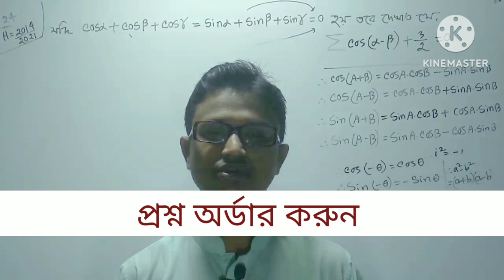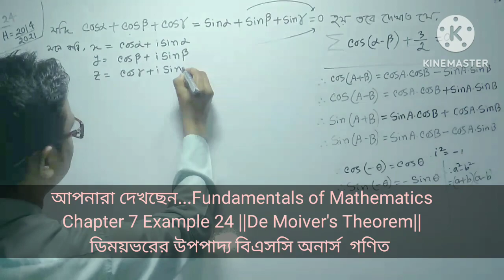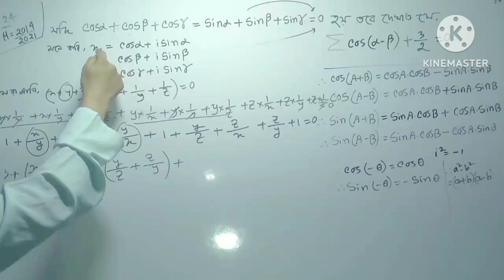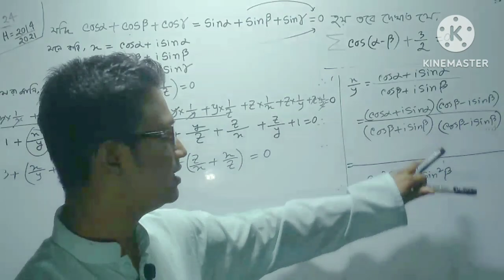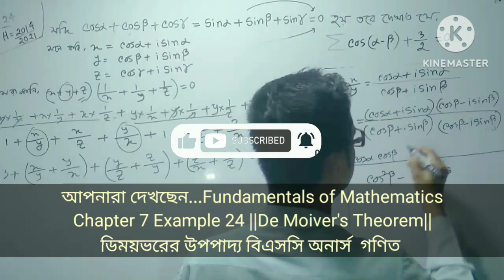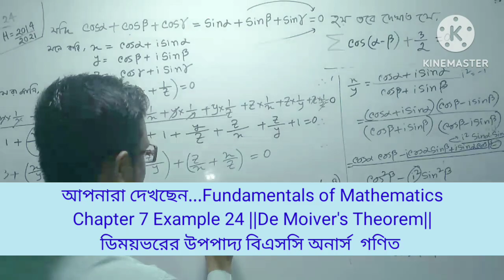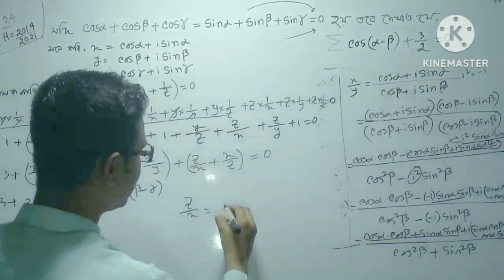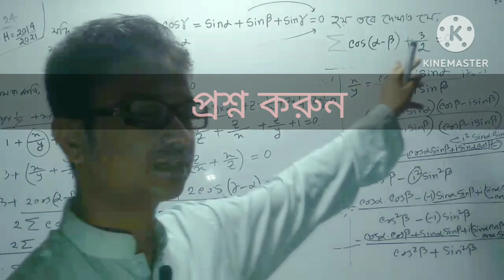Part-18 | Fundamentals of Mathematics | Chapter 7 | Bsc Honours 1st year math | De Moiver's Theorem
""""""""" De Moiver's Theorem""""""
"ডিময়ভরের উপপাদ্য" Bsc/Honours